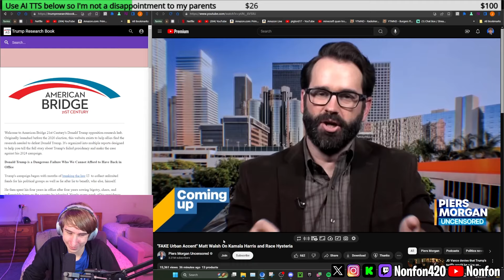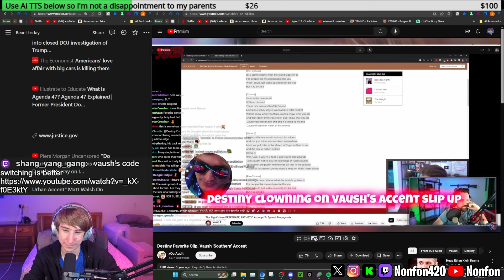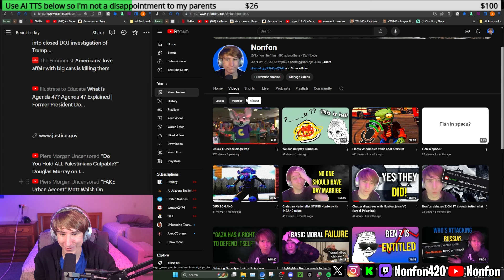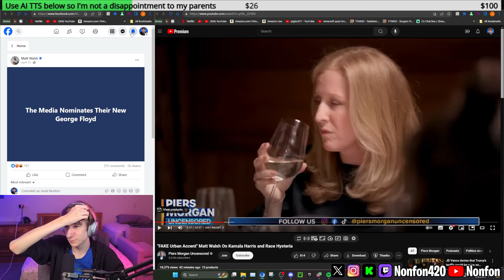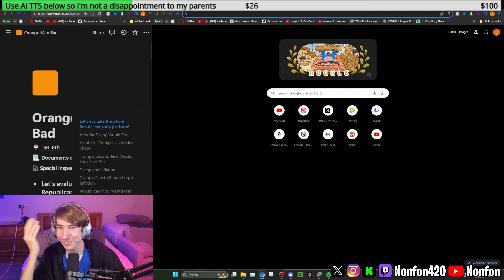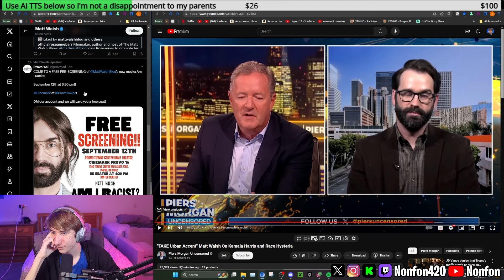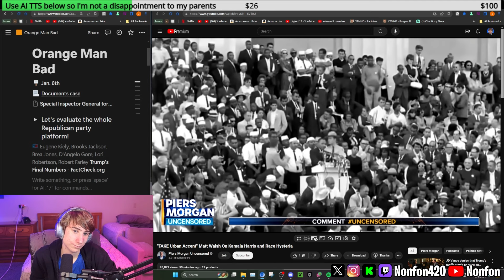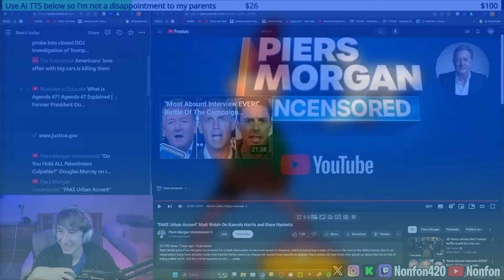Matt Walsh is stuck in 2020 with Kamala Harris and CRT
Nonfon reacts to Matt Walsh joining Piers Morgan Uncensored for a frank discussion on race and racism in America, which is becoming a topic of focus in the race to the White House, due to an observation many have already made; that Kamala Harris seems to change her accent from speech to speech. Piers points out that those who speak up about this are at risk of being called racist - but the crucial question is, why?

Chapters:
0:00 Intro
1:55 Kamala Harris code-switching
5:55 Woke media
10:17 How should we talk about race
13:47 DEI and hate crimes
15:42 Unconscious bias
19:30 Microaggressions